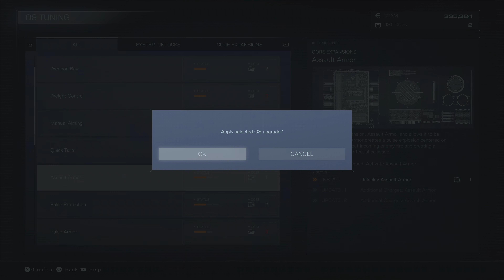ARMORED CORE VI: FIRES OF RUBICON PART 5 // Retrieve Combat Logs - PS5 Gameplay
Armored Core VI: Fires of Rubicon PS5 Gameplay in Performance mode. My Armored Core VI playthrough will feature the main story campaign from beginning to ending. This is my first experience with an Armored Core game and it will include all weapons, upgrades, OST chips, combat logs, battle logs, mech types, and more! Big thanks to Bandai Namco for the early copy of the game which would not have been possible without  @BlueLizardJello  's referral! So massive thanks to him as well!

Dynamic, Omni-directional Battles
Players will pilot their mech in fast-paced, omni-directional battles, taking advantage of massive stages and their mech’s mobility on land and in the air to ensure victory.

Customized Parts for Individual Battle Styles
Customize Armored Core parts to suit a large variety of playstyles. Selecting different parts not only changes the mech’s attacks, but also directly affects its movement and battle style, so each mission can be approached with a unique mech strategy.